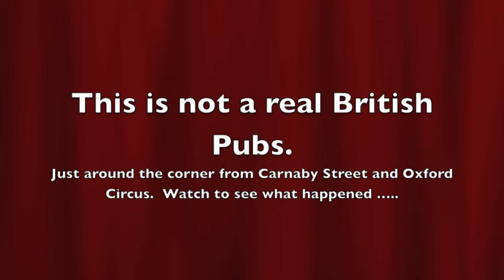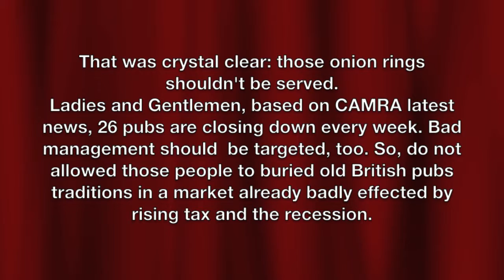British Pub? .. Not really!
In this video you'll see how some "clever managers" can lose clients and jeopardise the real British pubs reputation. Obviously the prime location of this pub, may not effect the reputation and high incomes, however such a failure should be reported by everyone came across such disgraceful service.
This can be an other cause of failure of improving the Pubs service and ultimately the closure.
The name of this pub has not been mentioned to avoid publicity, however if you are a tourist, Londoner or a worker, you may easily come across this pub which is very close to Carnaby street and Oxford Street.
Did you ever have a service like this?